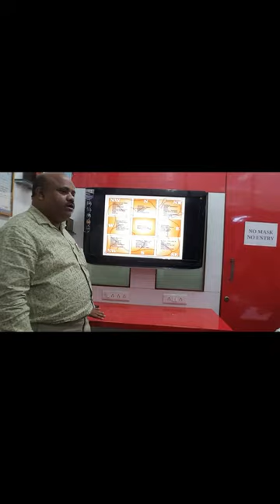Academy Interior Design Courses